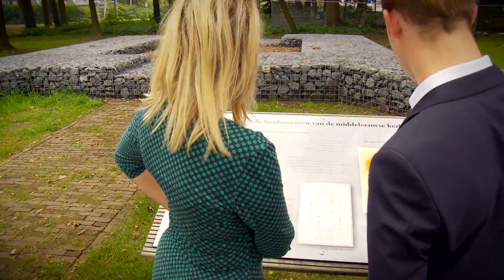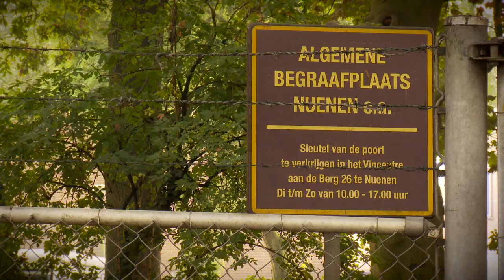Torendag - Nuenen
Devon de Jong presenteert de oude toren van Nuenen. Project kerken in Peelland